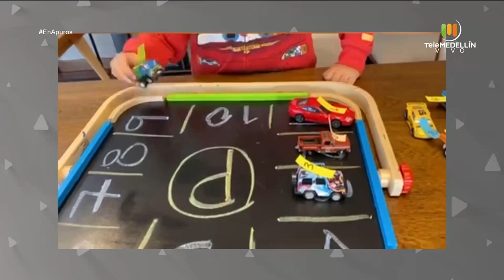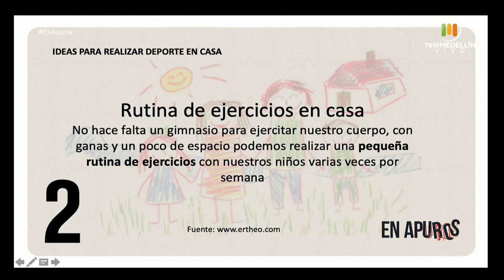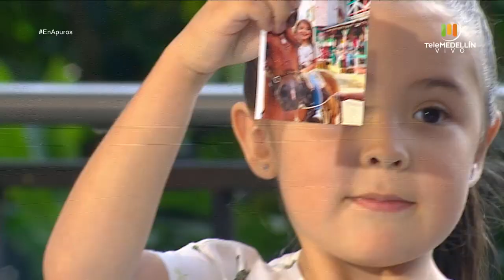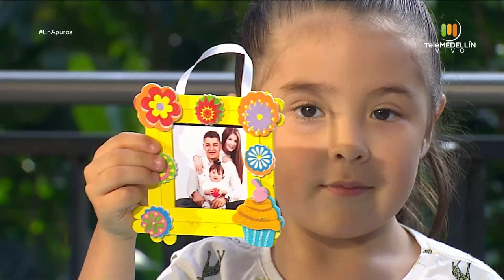Salud y deporte para vivir mejor [En apuros] Telemedellín